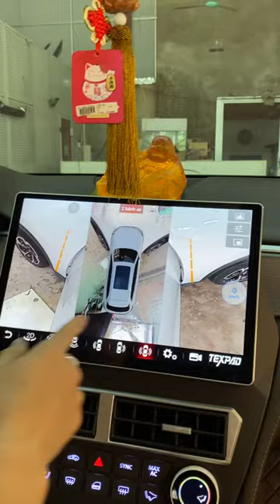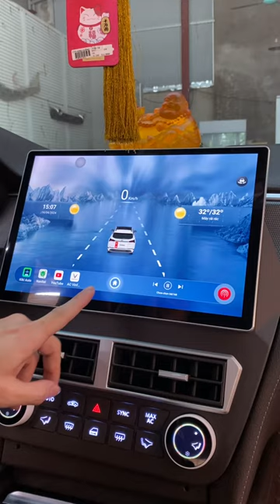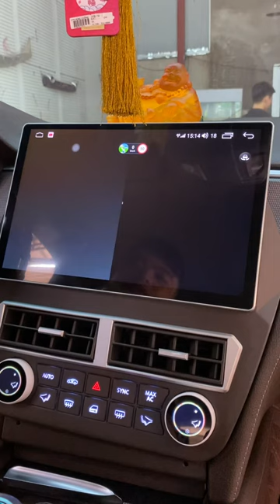Lợi ích lớn nhất khi lắp đặt màn hình Android | AKALA THÁI NGUYÊN